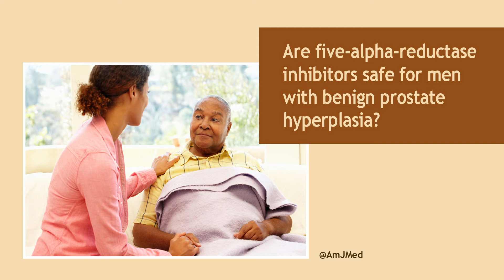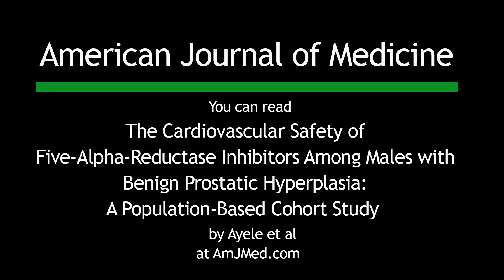Five-Alpha-Reductase Inhibitors & Benign Prostate Hyperplasia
What is the cardiovascular safety of five-alpha-reductase inhibitors in men with benign prostate hyperplasia? In this video, AJM Editor-in-Chief Joseph S. Alpert, MD explains new research on this topic. You can read "The Cardiovascular Safety of Five-Alpha-Reductase Inhibitors Among Males with Benign Prostatic Hyperplasia: A Population-Based Cohort Study" by Ayele et al in the October 2023 issue of the American Journal of Medicine at amjmed.com. There is a link to this article in the comments.